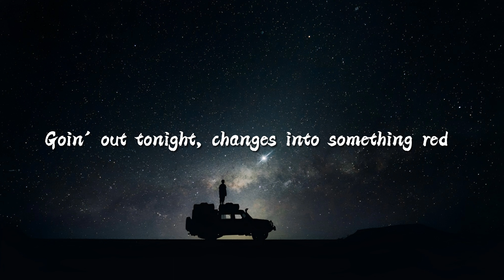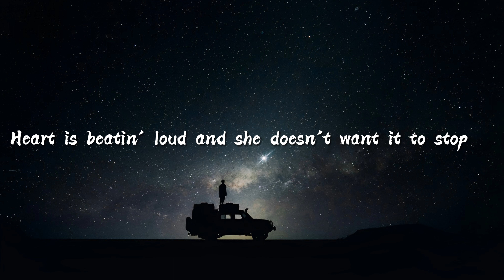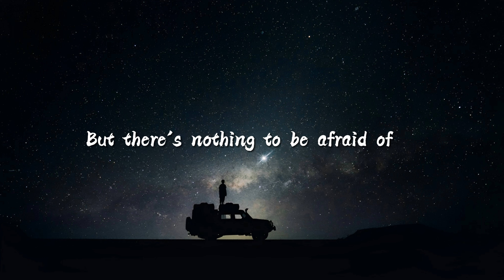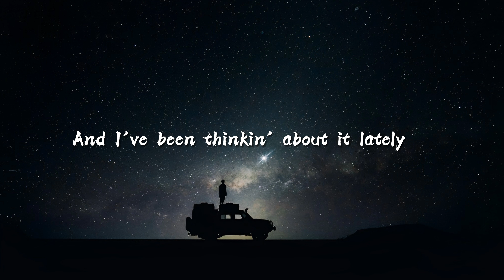One Direction - Night Changes (Lyrics)